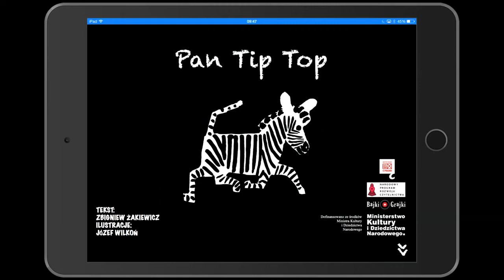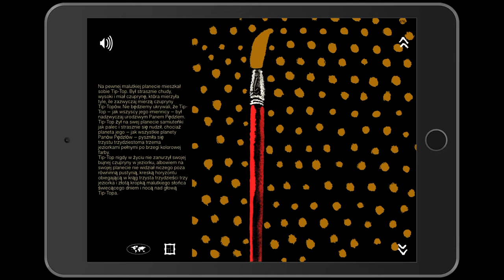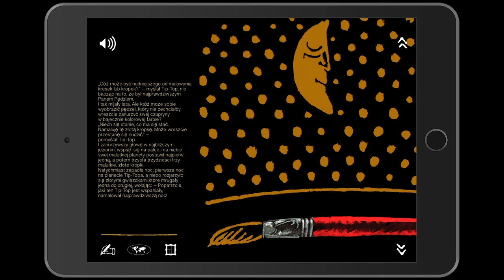Zbigniew Żakiewicz PAN TIP-TOP e-book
E-book

Animowana bajka - zabawa na iPada pobudzająca wyobraźnię dziecka, oparta na tekście Zbigniewa Żakiewicza. Zawiera moduł do budowania własnego animowanego świata opartego na ilustracjach i historii z bajki.Dzięki niemu zbudujesz własny, alternatywny świat Pana Tip-Topa, zapisać, wysłać mailem, udostępnić innym.

Ilustracje wykonał Józef Wilkoń.

Teksty bajki czytane są przez lektora.

Zabawa odpowiednia dla dzieci w wieku 6-9 lat, potrafiących lub uczących się pisać.
Aplikacja powstała przy wsparciu Ministerstwa Kultury i Dziedzictwa Narodowego.

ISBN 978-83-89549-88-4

Do kupienia w App Store.